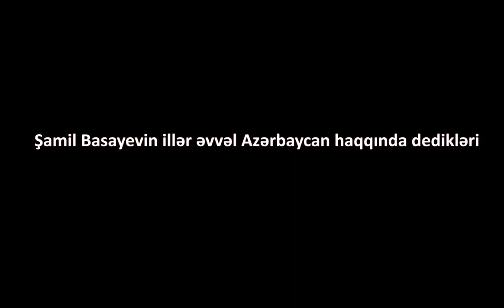Şamil Basayevin illər əvvəl QARABAĞ HAQQINDA DEDİKLƏRİ